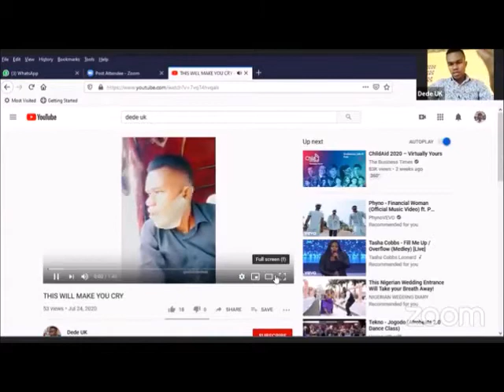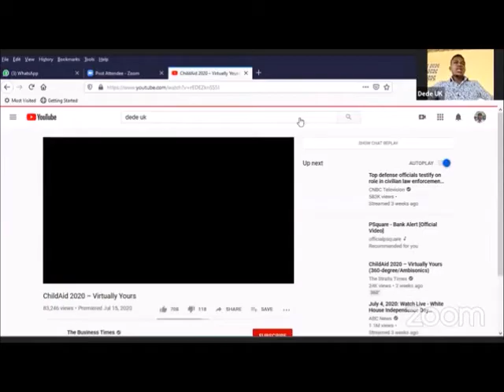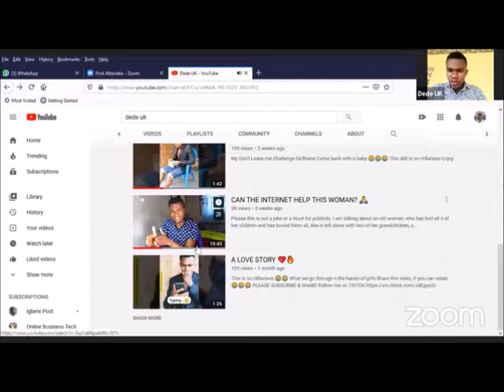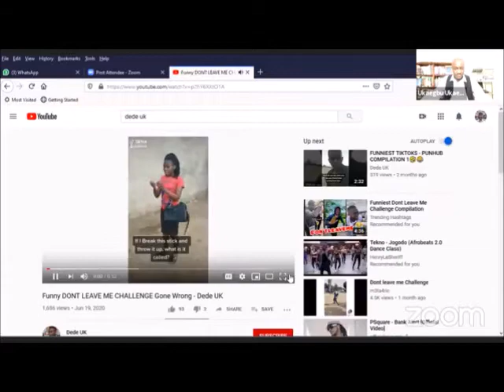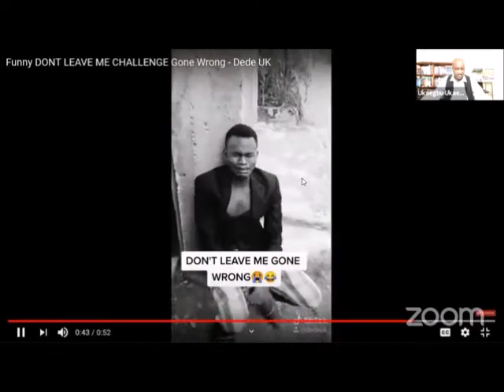How Igbere Youths are Surviving in Broken Economy and the Challenges Facing them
The IPF Live explores how Igbere youths are surviving in a broken and failed Nigeria economy and the challenges facing them.